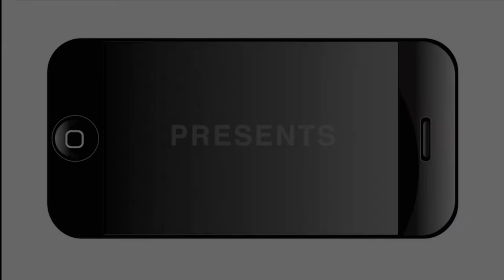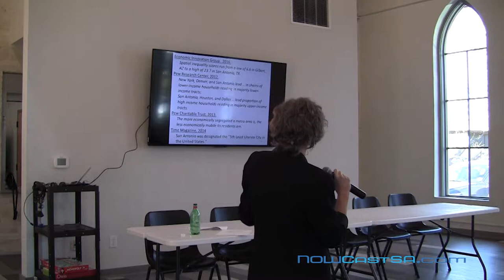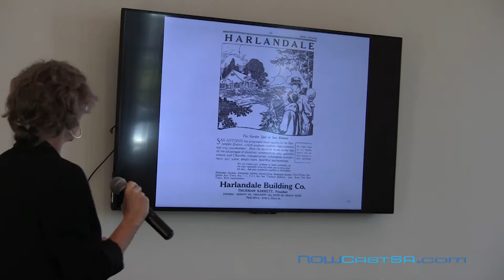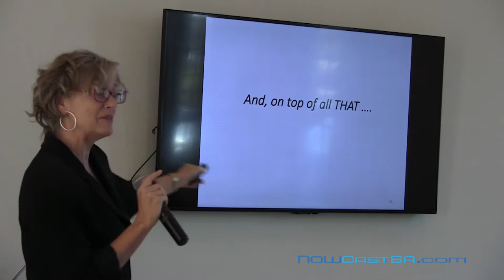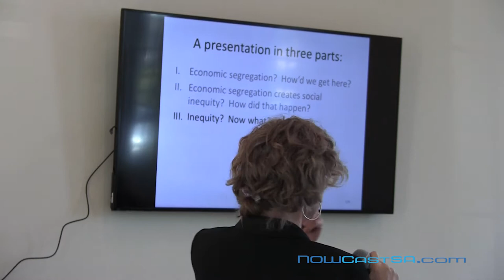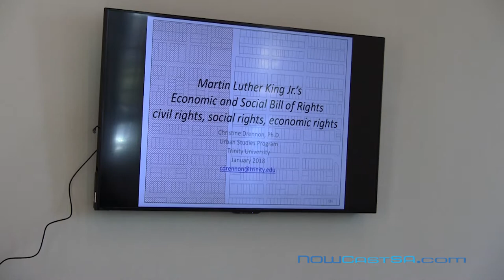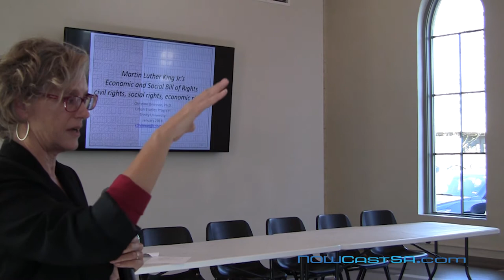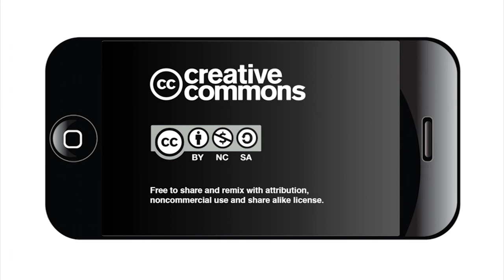Trinity professor talks about housing equitability in San Antonio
For many families the accumulation of  wealth and the achievement of the American dream is derived from homeownership.
Dr. Christine Drennon, director of Trinity University Urban Studies Department,  presented “Redeeming the American Dream: A conversation on housing equitability and gentrification in San Antonio." Drennon examines government policies that made obtaining the American Dream nearly impossible for African American and Latino residents.